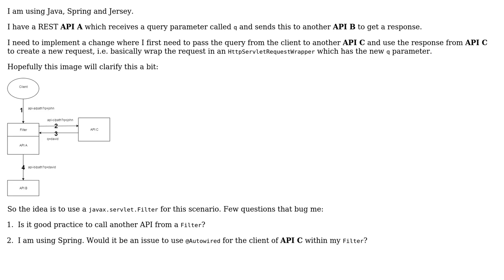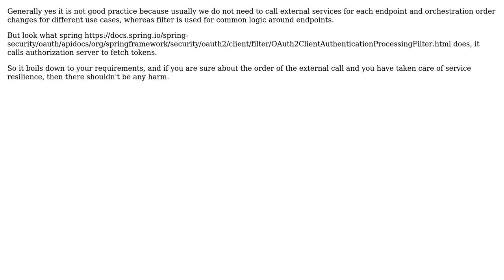Software Engineering: Is it bad practice to call another API from a Filter? (2 Solutions!!)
Software Engineering: Is it bad practice to call another API from a Filter?

With thanks & praise to God, and with thanks to the many people who have made this project possible! | Content (except music & images) licensed under CC BY-SA | Music | Images & others | With thanks to user Diyarbakir user ARau user Ali Arslan and the Stack Exchange Network Trademarks are property of their respective owners. You are responsible for your own actions.